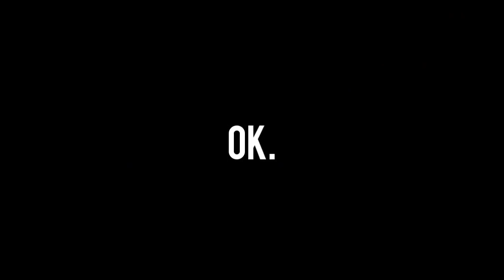5 NIGHTS AT... BASTAAAAAAAAAAA!!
Me so' triturato il cetriolo dei FAIVNAITZatTAMARRI.
Però questo meritava almeno per la novità del muoversi in giro, di solito nei 5 nights comandi uno con le stesse capacità motorie de na sedia.

Nome del Gioco: 5 Nights at Ratchel